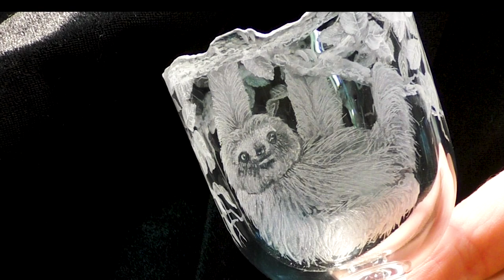Glass Engraving for beginners (and carving glass rim) - Sloth Part 3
The final video of the engraving of this delightful creature
This is an older video which I have now released from my Patreon Teaching channel where you will find the completion of this glass and MANY more of my best teaching videos, live chats and much more.